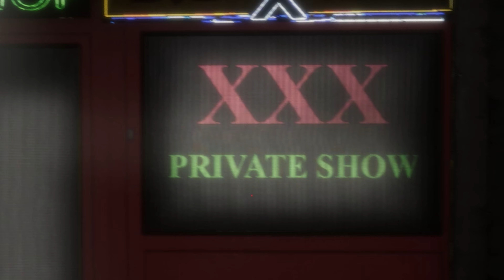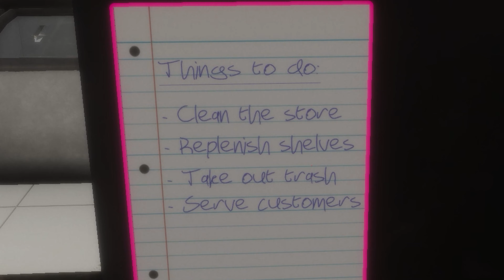CREEPY STALKER VISITS ME AT WORK | Night Shift Remake (Full Gameplay)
Night Shift Remake is a reimagining of Puppet Combo's Night shift.
In this game, a creepy stalker visits me at work, and the second I see him, my spine tingles.
What started off as a normal overnight shift at a convenience store has turned into an actual waking nightmare.

- Chapters -
Introduction: 00:00
Starting The Game: 00:12
The Night Shift Begins: 01:01
Cleaning: 02:03
First Customer: 03:09
Creepy Stalker: 04:58
He Left: 06:06
Bathroom Break: 07:21
Something Bad Happened (Ending): 08:29
Review: 09:09
Outro: 09:51